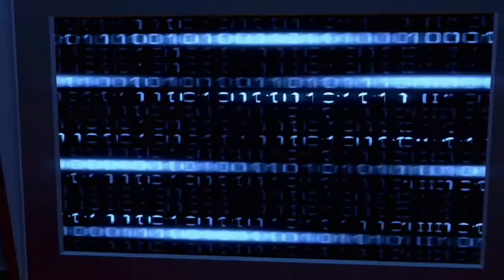Far Cry 3: Blood Dragon: Launch Trailer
Dragons! Techno! 80s! Far Cry 3: Blood Dragon launches on Xbox LIVE Arcade, PlayStation Network and PC on May 1, 2013.